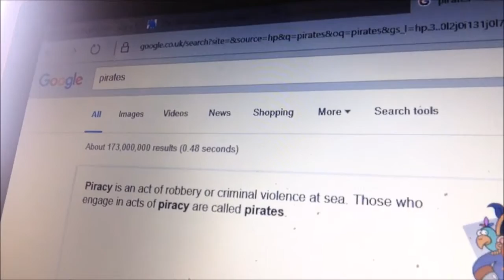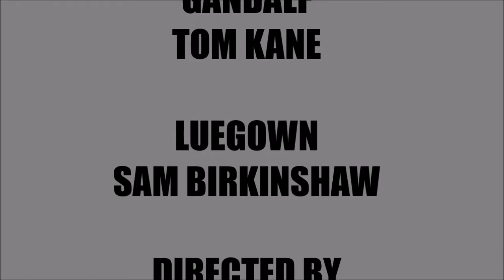Sam Birkinshaw TV Series: Spring Special (2016) Part 2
Sam has recovered from the shock, but then he gets attacked by the pirate called Captain Bone